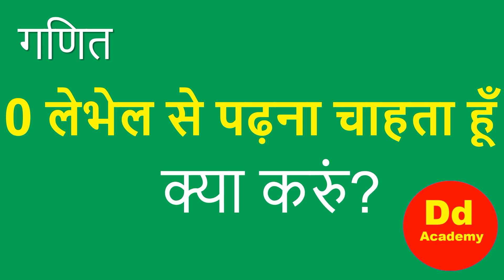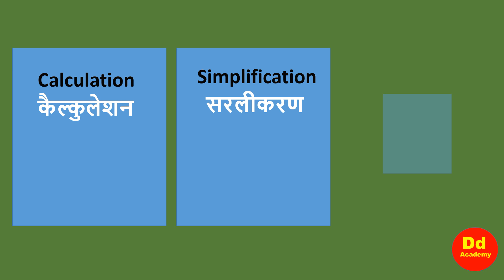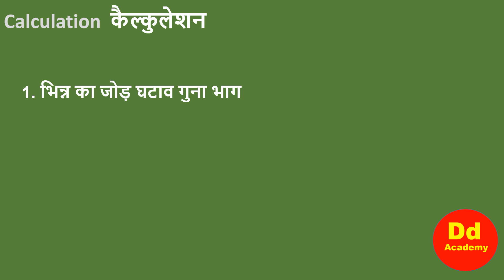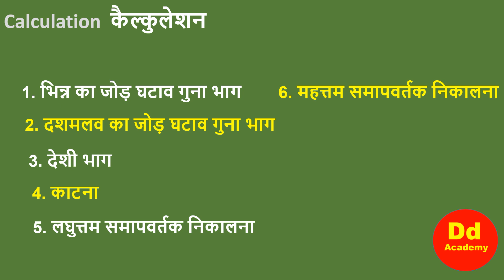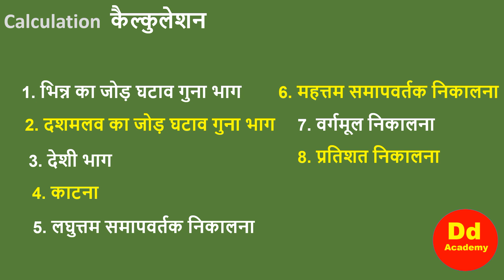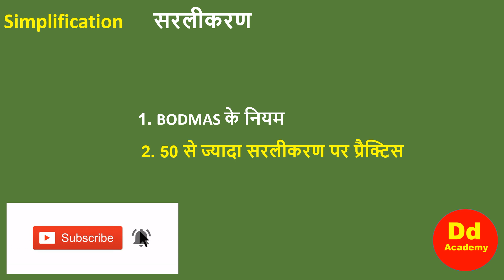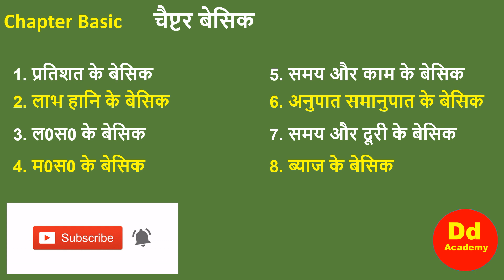कैसे जीरो से शुरुआत करुँ। How to start from zero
_The video is all about Basic se math kaise sikhe valuable information but also try to cover the following subject:
-how to start math from zero in hindi
-self study math for competitive exams
-self study math

Youtube is the very best website to visit when looking for videos about Basic se math kaise sikhe.
Basic se math kaise sikhe is clearly something that intrigues you and a lot of people so I made this video about this topic.
This Yt channel has other similar videos regarding how to start math from zero in hindi, self study math for competitive exams and self study math
Now that you have actually viewed my YouTube video about Basic se math kaise sikhe has it assisted?
Please 'like' the YouTube vid to help your friends searching for how to start math from zero in hindi or self study math for competitive exams